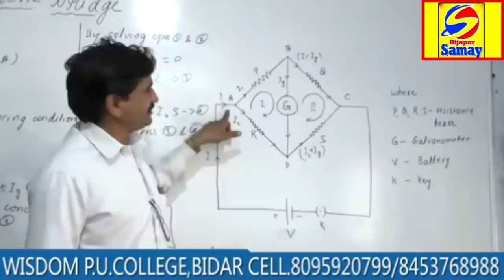BIJAPUR ME NADAPRABHU KEMPE GOWDA KA 501wa JAYANTI UTSAV // BIJAPUR SAMAY 27-06-2019